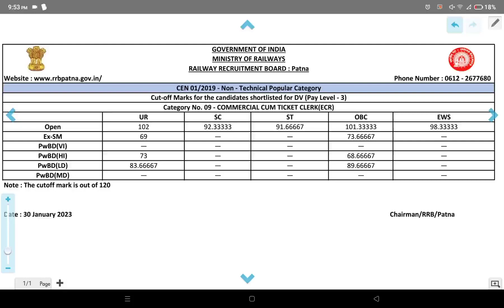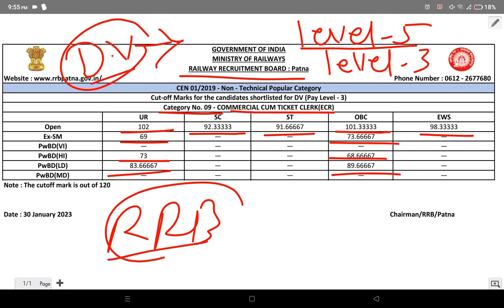RRB PATNA LEVEL 3 RESULT # rrb ntpc level 3 cut off # rrb ntpc documents verification details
my personal experience ntpc level 3 documents verification details

ntpc level 3 medical details my personal experience